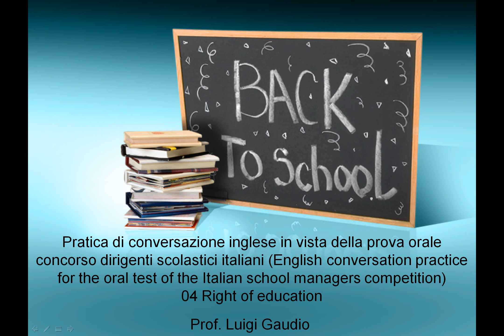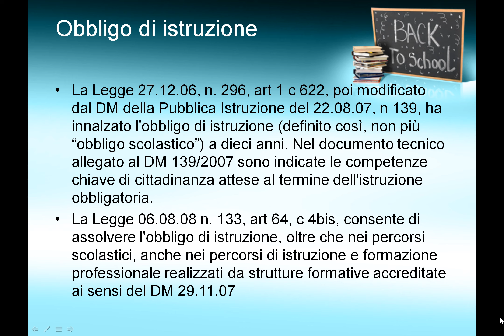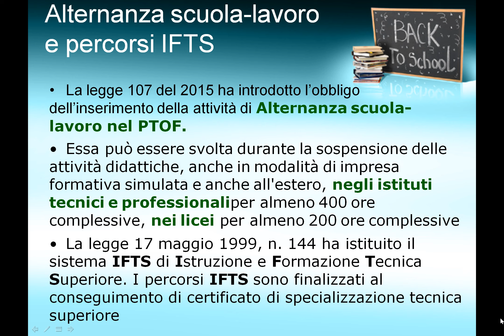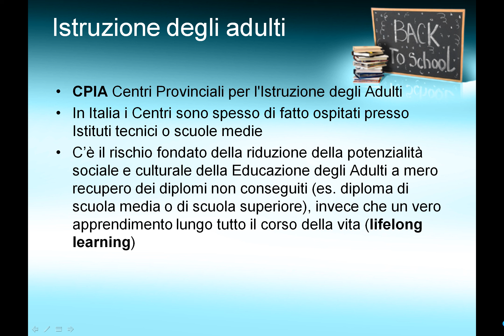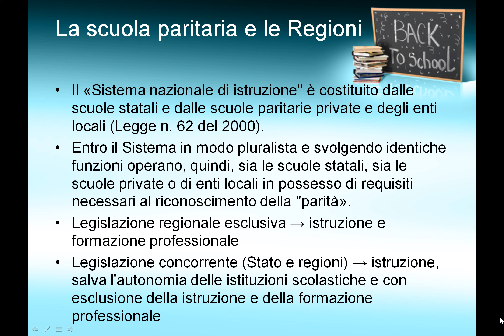04 Right to education